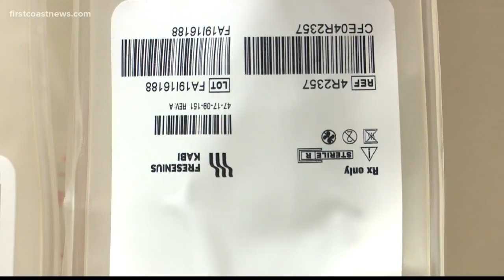Jacksonville man has been a blood donor 775 times; Helped thousands in need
75-year-old Courtney Hohmann says his dad was a 5-gallon donor who inspired him to help. 775 visits later – Hohmann has given 117 gallons.